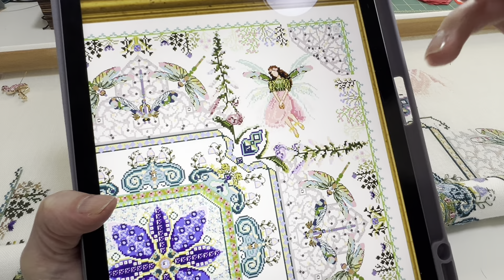Flosstube 39: My Chatelaine Journey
Flosstubers mentioned: Maggi @KitschyWips  and Amy @fiberartsamy2654

Sparking Peacock Mandala: Antique White 28 ct. linen
Mystery XX Versailles: Antique White 28 ct. linen
Myster XIX Desert Tent Mandala: Navy blue 28 ct. linen
Fairy Flowergarden Mandala: Antique white 28ct. linen